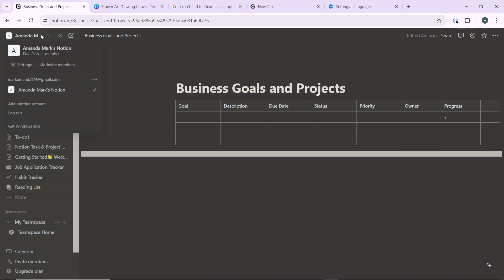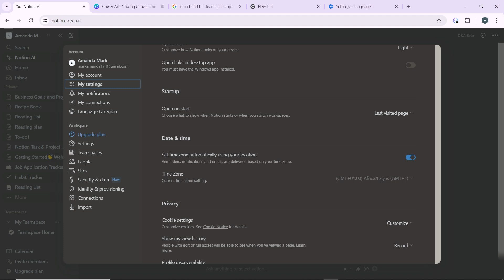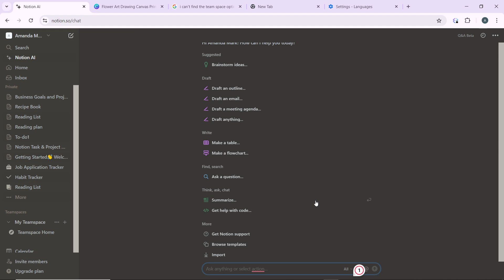How To Disable AI In Notion (Quick Tutorial)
In this video I will show you How To Disable AI In Notion. It would be good if you watch the video until the end so that you don't miss important steps.